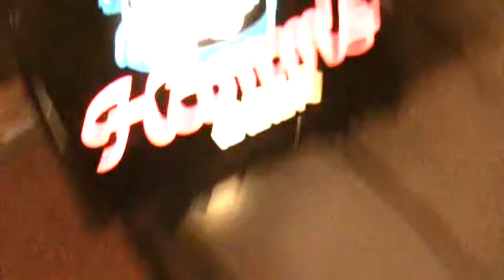colt 45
5.6 %